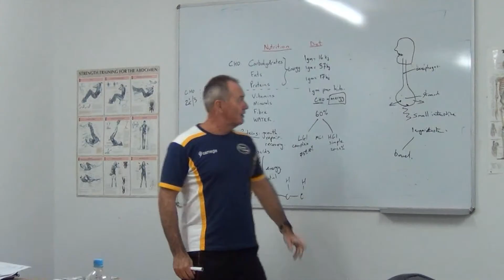Interview with Steve Nance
Steve Nance, who is widely regarded as one of Australia's leading fitness and performance consultants, developed the company Fitnance.

Steve's professional background includes working as the performance consultant to the Brisbane Broncos, Fulham Football Club in England, lecturing at QUT in Human Movement Studies and working with secondary schools such as Ipswich Grammar and John Paul College. He was also in charge of the health and fitness for the World Cup winning Wallabies side under captain John Eales and coach Rod Macqueen.